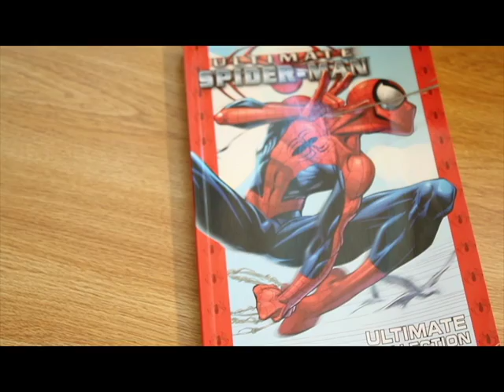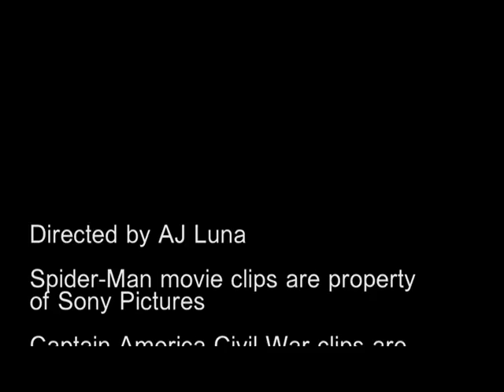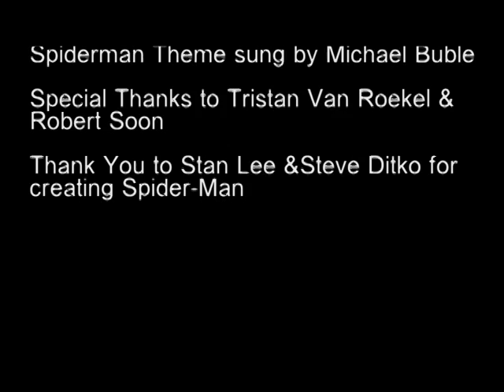Panel to Screen: Spider-Man Documentary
A look at the Spider-Man films and comparing them to the comics. In this case, I'm looking at how the films deviated from a major part of Spider-Man's character.